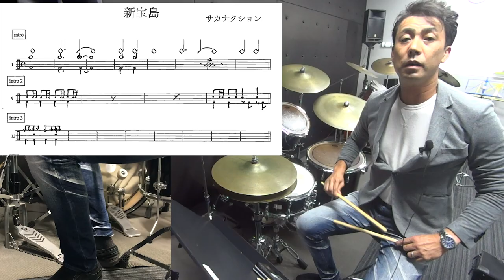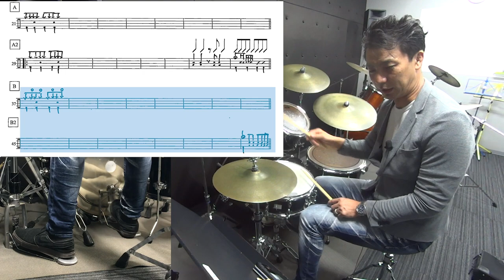新宝島［サカナクション］ドラム解説 【ポップスドラム講座】ドラム譜 drum lecture for shintakarajima of sakanakushon with chart.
【ポップスドラム講座】新宝島［サカナクション］ドラム解説 ドラム譜　drum lecture for shintakarajima of sakanakushon with chart.

サカナクションの新宝島を譜面で解説。
エレクトロダンス時代のビート感の使い方が非常に上手なのでとりあげました。
This video is lecture how to play drums for shintakarajima of sakanakushon.
It uses beat of electrodance. It chose good rhythm pattern.

【参考動画】
LEGO-サカナクション 新宝島〜レゴでサカナクションの新宝島を再現してみた！SAKANACTION(cover)コマ撮り